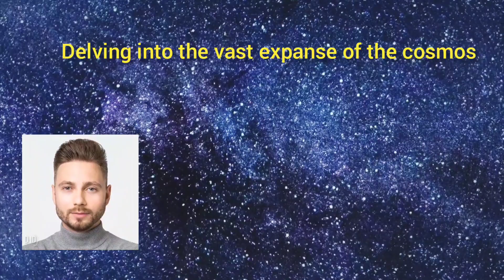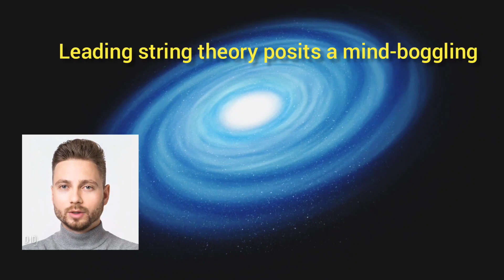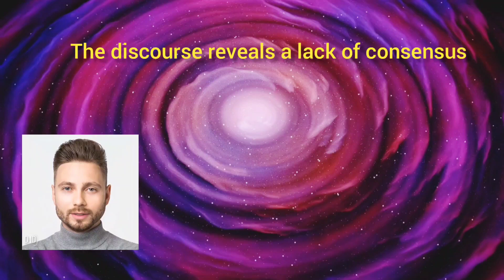How many universe are there: How Many Universes Exist? A journey into the Infinite Cosmos!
"Unveiling the Cosmic Enigma: How Many Universes Exist? Journey into the Infinite Cosmos!"

Embark on an awe-inspiring voyage through the cosmos as we unravel the mind-bending question: How Many Universes Are There? 🌌 Delve into the cosmic expanse, from the grandeur of our Milky Way to the tantalizing mysteries of the multiverse.

🚀 **Exploring the Cosmos:**
Join us in navigating the celestial tapestry of 400 billion stars within our Milky Way galaxy, where each star is a beacon in the vastness of space. Peer into the night sky and witness the breathtaking spectacle that stretches beyond imagination.

🌠 **Beyond the Milky Way:**
Venture further into the cosmos and discover the intricate web of 100 billion galaxies, each telling a story written in the language of stars. Imagine a beach of stars so vast that it spans hundreds of millions of miles—a cosmic display that humbles our earthly perspective.

🌌 **String Theory and the Multiverse:**
Plunge into the realm of theoretical physics with string theory, unlocking the potential for a multiverse comprising up to 10 to the 500 universes. Explore the mind-bending concept of parallel dimensions and the tantalizing possibilities they hold.

🔬 **Quantum Mysteries:**
Unravel the enigma of quantum theory, where the birth of parallel universes becomes a captivating reality. Witness the emergence of alternate realities that echo our own, painting a picture of a cosmos teeming with infinite possibilities.

🌐 **The Quest for Truth:**
As we grapple with the question of the universe's multiplicity, witness the clash of perspectives—from singularity to infinity. Engage in the discourse that defines our understanding, leaving us suspended between the extremes of zero and infinity.

🔭 **A Paradigm Shift in Physics:**
Conclude the journey standing on the precipice of a monumental era. Our exploration of physics propels us into an age of unprecedented knowledge and discovery, where the cosmos invites us to question, seek, and marvel at the infinite wonders that await.